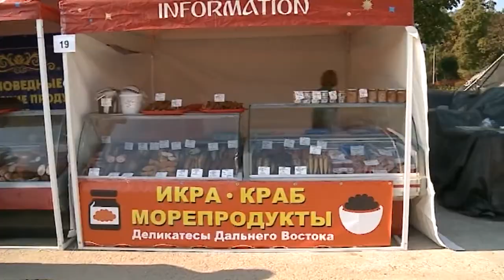Ярмарка «Дары осени»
На Центральной площади прошла сельскохозяйственная ярмарка «Дары осени». Жители города смогли приобрести сертифицированный и качественный товар по низким ценам непосредственно от самих производителей и частных предпринимателей.